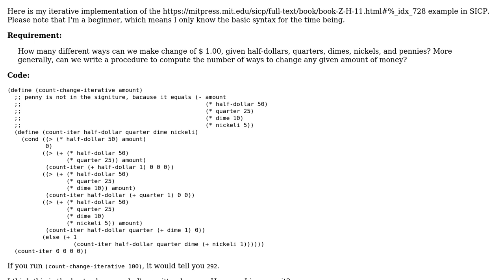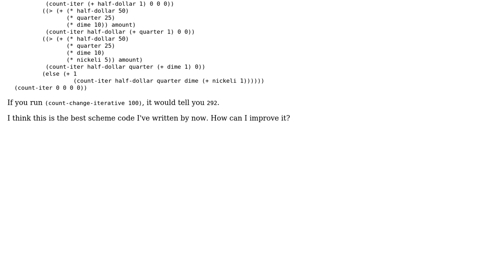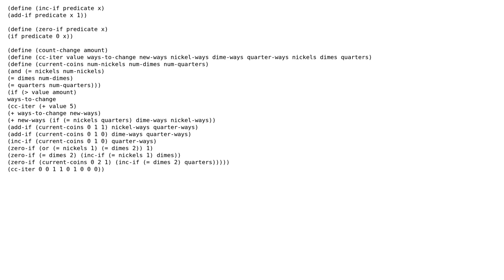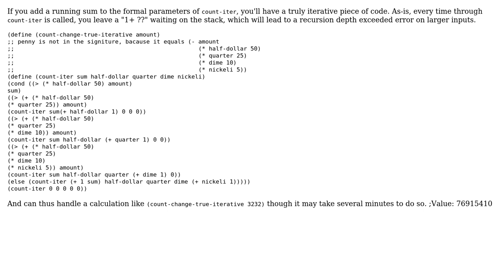Iterative "counting change" implementation in mit-scheme (2 Solutions!!)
Iterative "counting change" implementation in mit-scheme

With thanks & praise to God, and with thanks to the many people who have made this project possible! | Content (except music & images) licensed under CC BY-SA | Music | Images & others | With thanks to user WorBlux user Richard user nalzok user 200_success and the Stack Exchange Network Trademarks are property of their respective owners. You are responsible for your own actions.